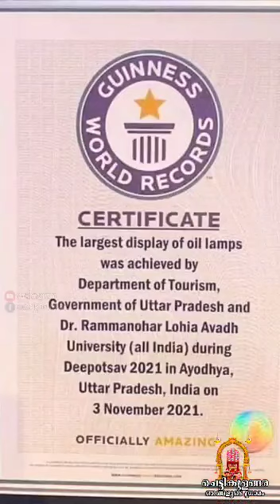SHRI RAM SHRI RAM